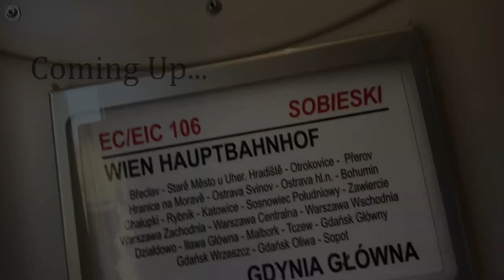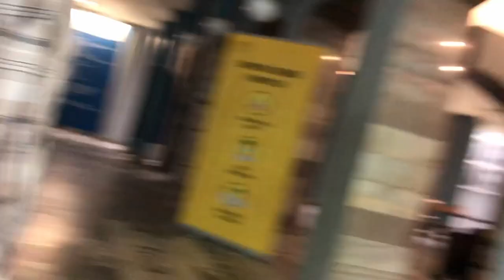Krakow: Opening Up, Underground Party and History (vlog)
Exploring the wilds of Krakow in Poland with a Pole and a bunch of Austrians.